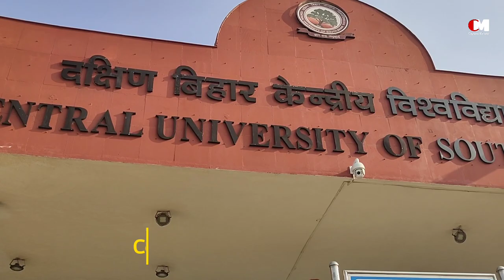Central University of South Bihar Farewell Video | Department of Mass Communication and Media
Welcome

farewell video for Our Senior Department Of Mass communication and Media 2022